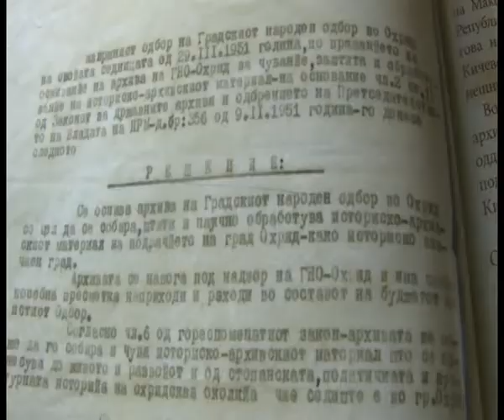pecat anastas corbev